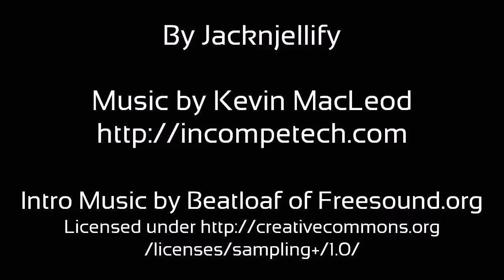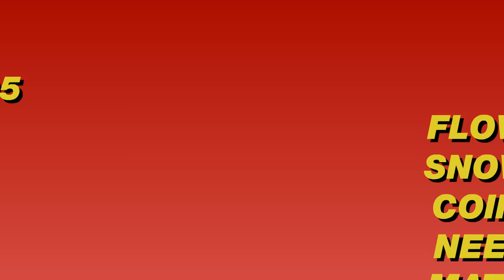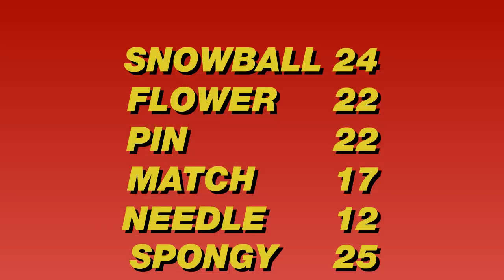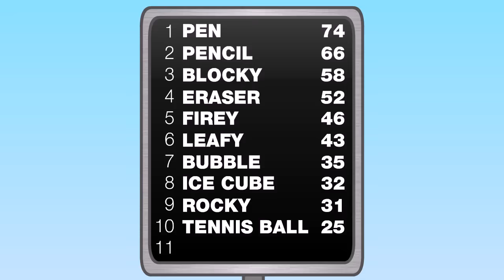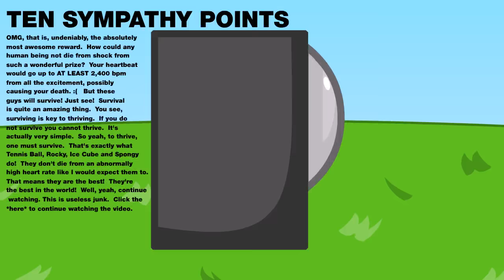BFDI 14: Half a Loaf Is Better Than None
Episode 14, with all of its fourteenness, is finally here! Yet another contestant will go home this time. The competition gets more fierce as the remaining ten contestants realize they've reached the celebrated, yet also dreaded, half-way mark. What will happen?

For the first time in several months, a previously eliminated contestant will rejoin the game! Who will it be? The suspense may be overwhelming for some. Flower, the first contestant to be eliminated, has spent one entire year in the Tiny Loser Chamber! Many others have suffered several months in that horrible metal box. With only five minutes of sunlight a day, this room of gloom and doom is the ultimate punishment for the eliminated contestants! See who makes it out alive this time in this episode of BFDI!